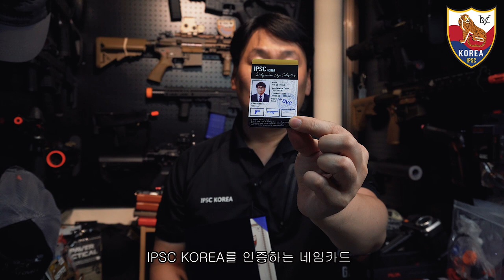아재가 들려주는 IPSC 이야기 ...그리고 드루와 드루와 !!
아재가 들려주는 진솔한 이야기
IPSC에 대해서 이야기를 풀어봅시다 !!